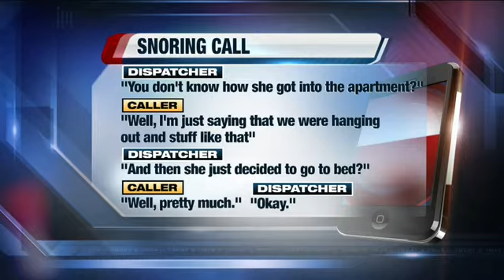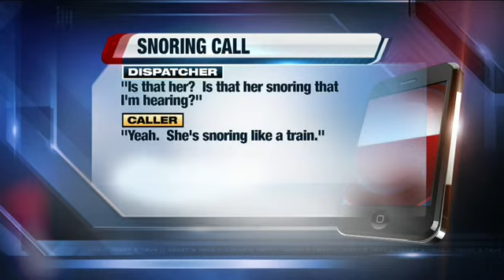Audio: Waukesha man calls police on snoring woman in his bed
A man from Waukesha called police on Nov. 10 after a woman in his bed was snoring too loudly.